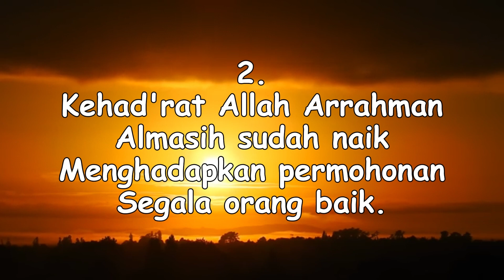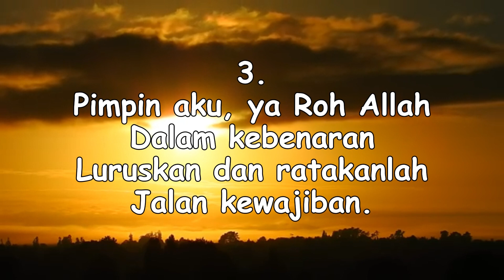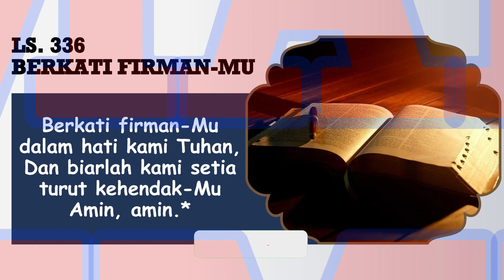RENUNGAN PAGI || 31 AGUSTUS 2023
Pembawa Renungan: Ibu M. Purba

Tim Media:
Penulis Text: Doane Sinaga
Perekam: Obaja Sinaga
Editing: Beni Chandra Purba